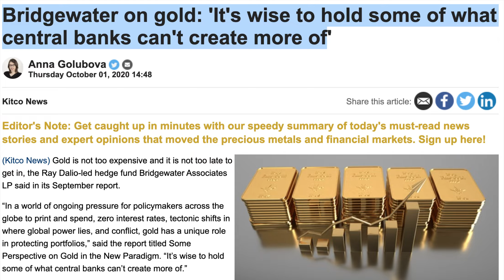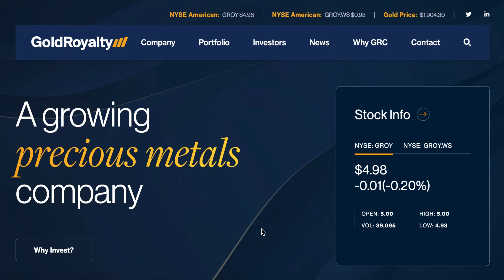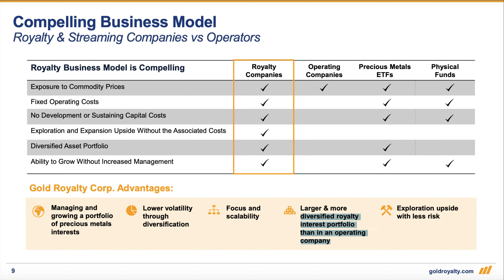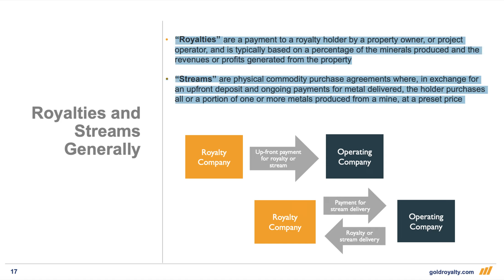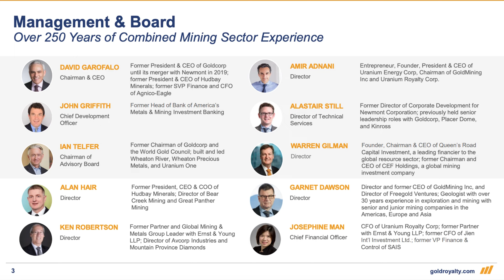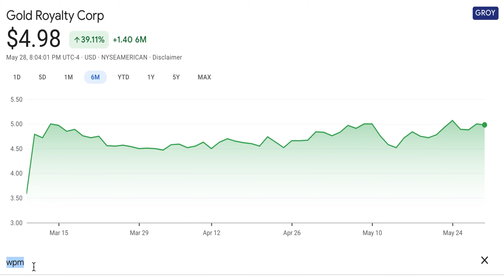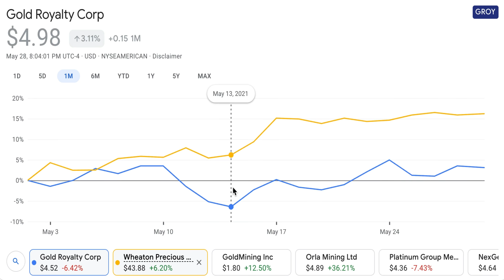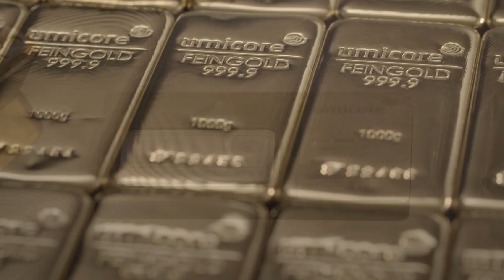Billionaire Investor RAY DALIO Backs This Sector To 💣🔥 This $4 Penny Stock Announced Massive News🔥🚀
Billionaire Investor RAY DALIO Backs GOLD for INFLATION. This $4 Penny Stock Is A SOLID Gold Play. I share with you one of the best penny stocks for inflation times - Gold Royalty Corp (GROY) stock, which has a huge potential with a strong cash balance position. Gold Royalty Corp Stock NYSE: GROY stock Is Rallying Into The Federal Reserve News Of Printing More Money As It Continues To Push Asset Prices Like Precious Metals Higher But Here's Why I Believe This Is The Best Gold Stock Right Now!

Even billionaire investor Ray Dalio is a big backer of gold during times of inflation as has been topping up his portfolio with gold assets. Gold price predictions 2021 are set to exceed $3000 per ounce so gold companies are set to have strong outlook on their gold stocks in 2021.

Gold Royalty Corp is a precious metals stock focused royalty and streaming company, offering creative financing solutions to the metals (gold, silver and copper) and mining industry and is amongst the best gold stocks 2021.

Gold Royalty Corp stock is a top gold company which stands out for its competitive strength amongst the small cap gold stocks and is one of the best penny stocks to buy right now in 2021.

Gold Royalty Corp recently IPO'd and is a subsidiary of Gold Mining Inc and full details of this top penny stock can be found here:-

This video was conducted on behalf of Gold Royalty Corp, and was funded by Gold Standard Media LLC.

Ignore:-